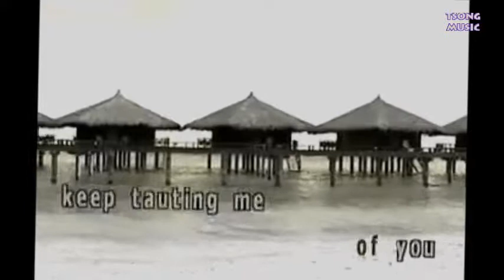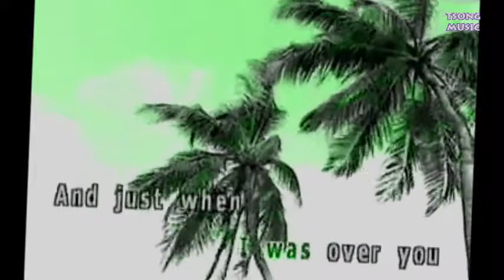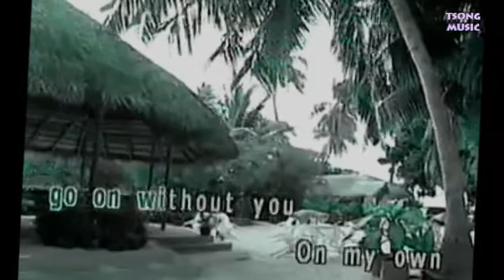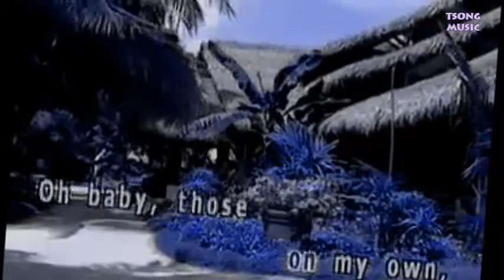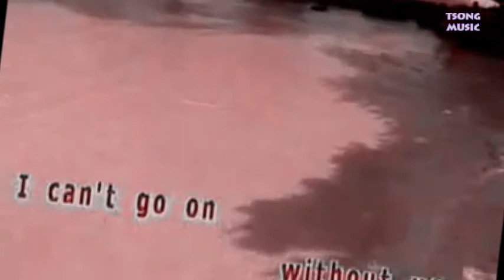HERE I AM KARAOKE